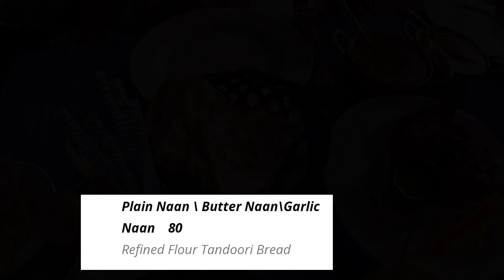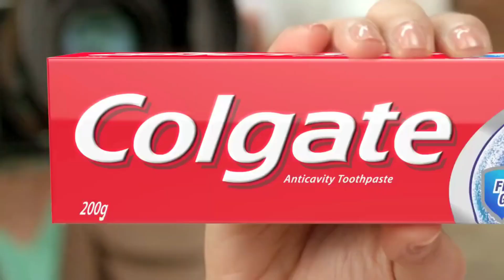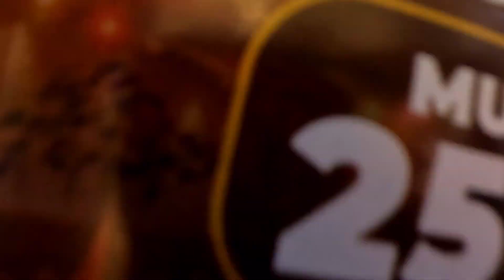Indian food in Mauritius 😋ll The Sea Folks ll Bagatelle